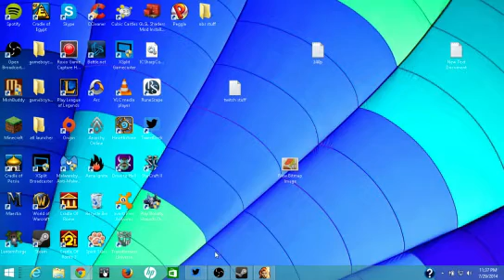dungeon siege - 3 / 7